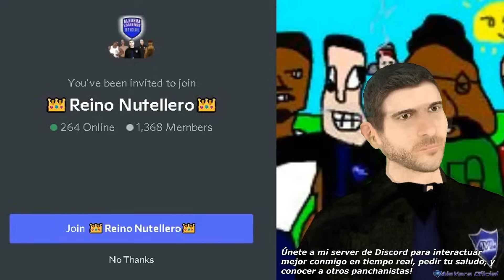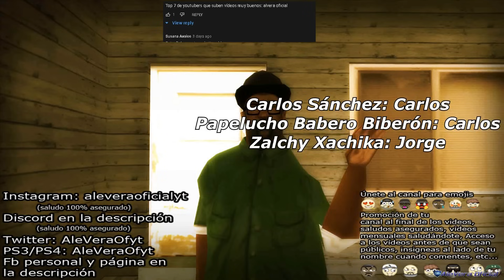CJ Enseña a CJ Junior a Conducir - Loquendo GTA San Andreas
Espero que disfrutes de este nuevo vídeo, y apreciaría mucho un Like tuyo.

Pentagram de Audionautix está sujeta a una licencia de Atribución 4.0 de Creative Commons.

Busybody de Audionautix está sujeta a una licencia de Atribución 4.0 de Creative Commons.